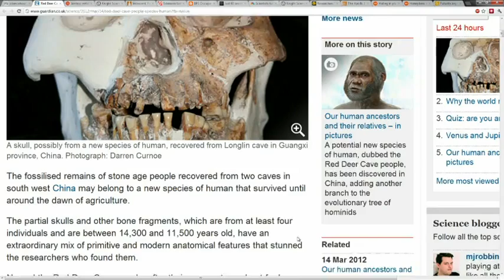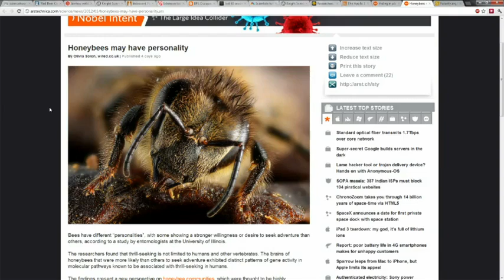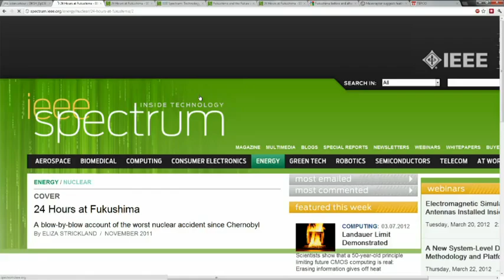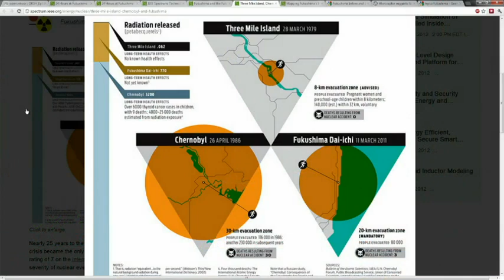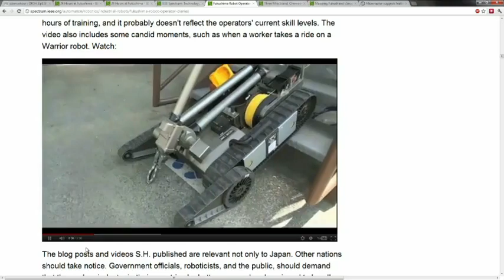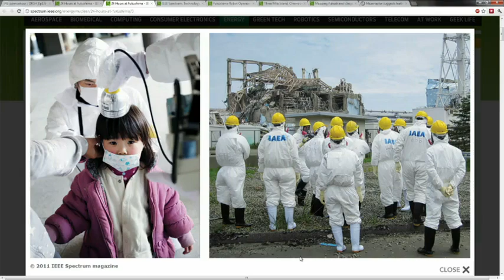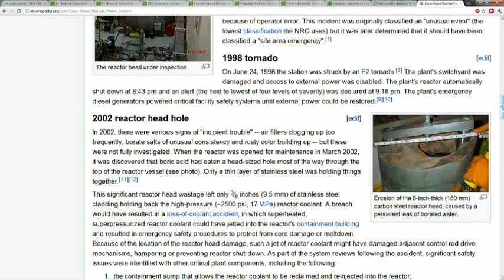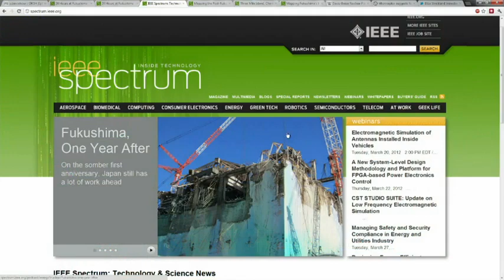Dr. Kiki's Science Hour 136: A Nuclear Conversation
We talk about nuclear energy and Fukushima one year after 3/11

Guest: Eliza Strickland

Running time: 1:02:45